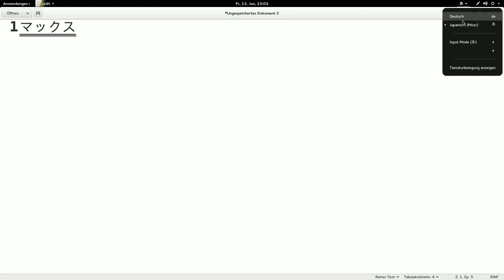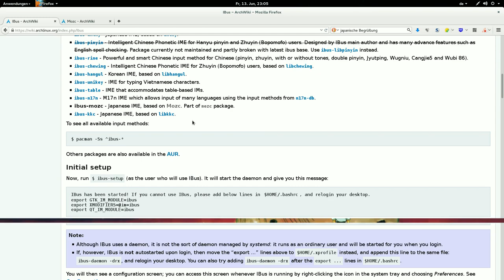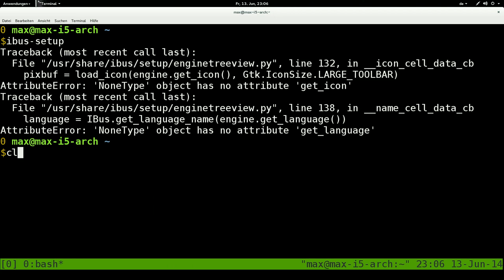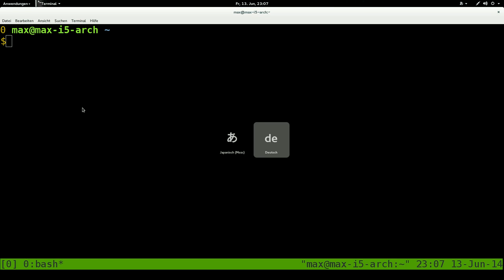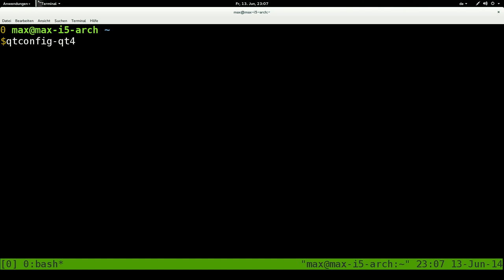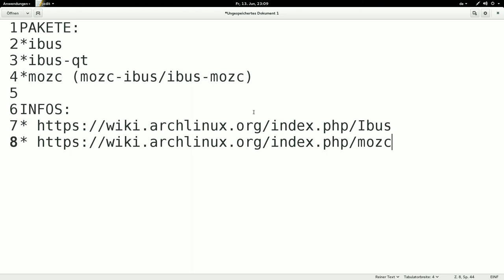Japanische Eingabe unter Linux mit Ibus und mozc